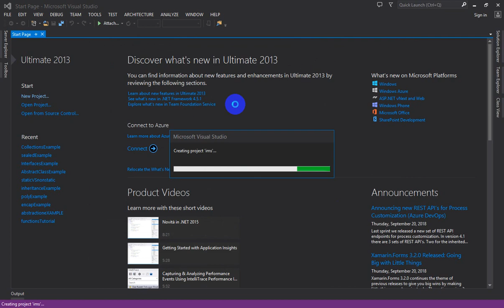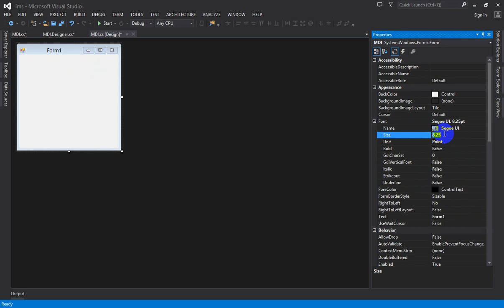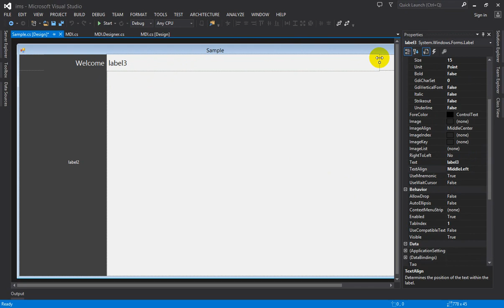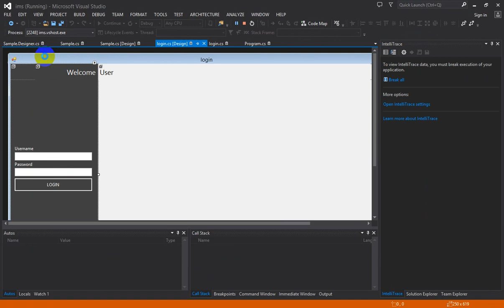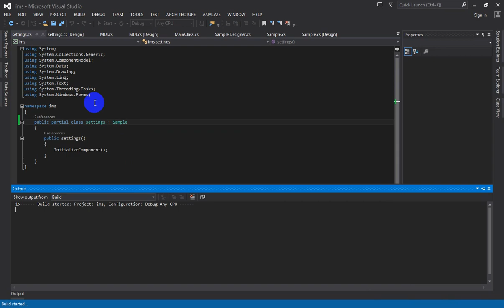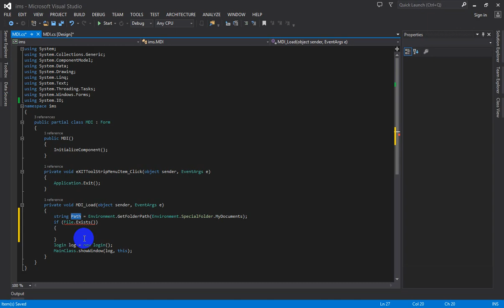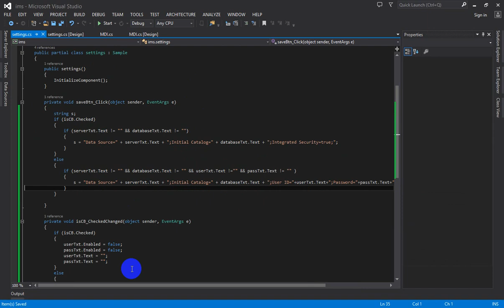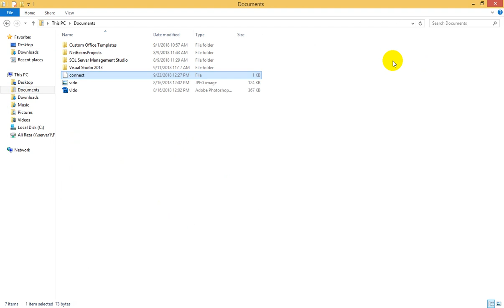Lecture 1 : Inventory Management System URDU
This is the very first base video of windows forms , this video will create the foundation of software using win forms